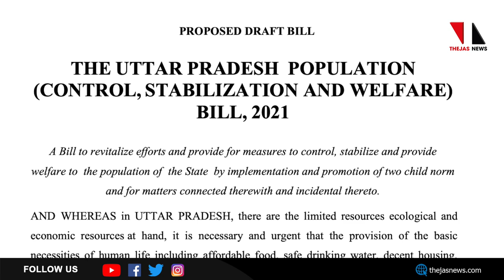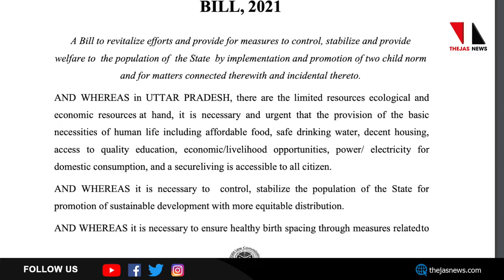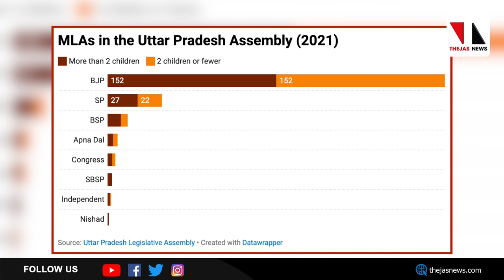യുപിയിൽ 50% ബിജെപി എംഎൽഎമാർക്കും രണ്ടിൽ കൂടുതൽ കുട്ടികൾ |THEJAS NEWS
ജനനനിയന്ത്രണ നിയമം പാസ്സാക്കാനൊരുങ്ങുന്ന യുപി നിയമസഭയിലെ 50 ശതമാനത്തിലധികം എംഎൽഎമാർക്കും രണ്ടിൽ കൂടുതൽ മക്കളുണ്ട്.